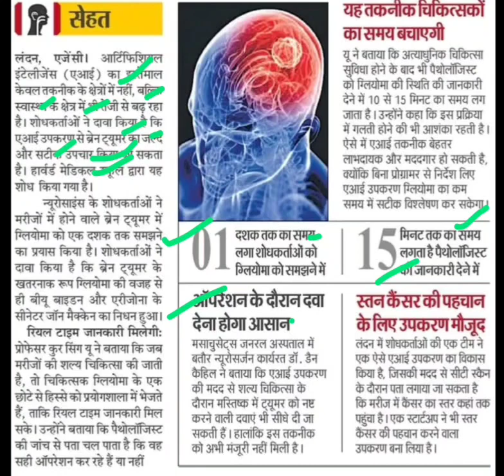एआई टेक्नोलॉजी से होगा ब्रेन ट्यूमर का इलाज,ai technology in brain tumor,ai technology latest news